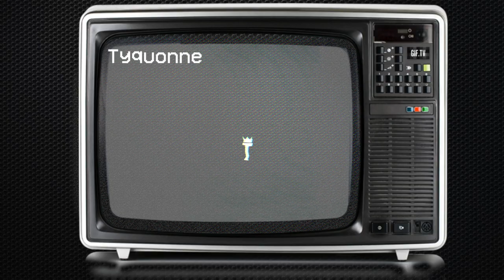What SOME Men! Hate About SOME Women!